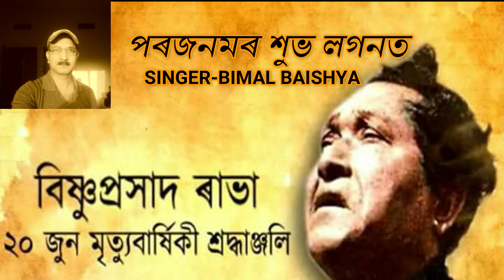RABHA SANGEET PARAJANAMAR HUVLAGANAT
New recording SONG